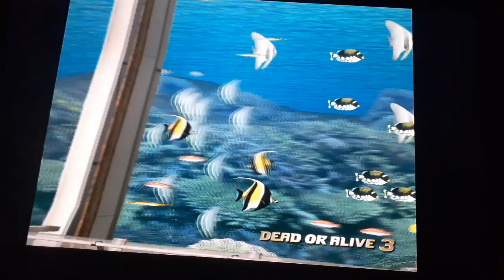Also Marty isn't THAT great of a game music composer so no big loss lol.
that destiny paul McCartney thing was pretty effing terrible after all... just saying haha